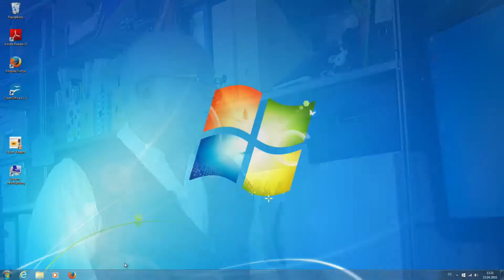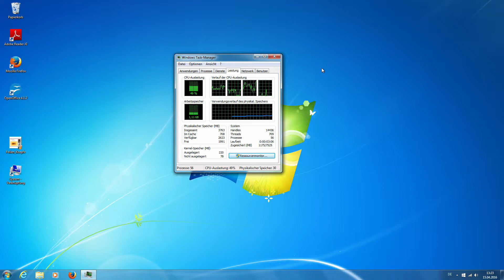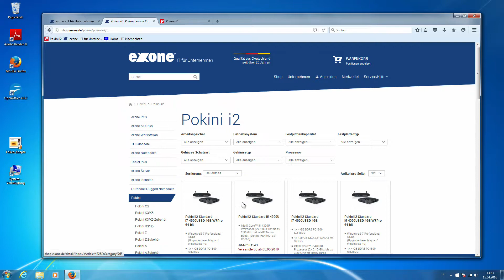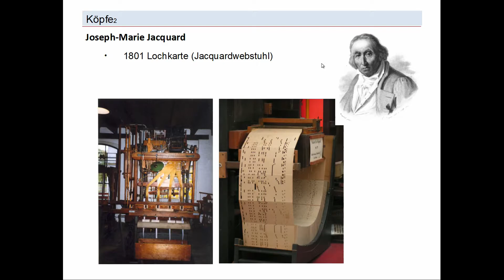Industrie-PC Pokini i2 der leise Dauerläufer - HIZ068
Mit dem Pokin I2 bietet Extra Computer einen lüfterlosen Mini-PC für den Dauereinsatz in rauen Umgebungen: Der Industrierechner ist mit den Intel-Prozessoren der Serien Core i3/i5/i7 und Celeron und Intel HD-Grafik verfügbar. Der Kleinst-Computer mit den Maßen 190 x 40 x 160 mm ist standardmäßig im erweiterten Temperaturbereich von – 40 bis +70 Grad Celsius einsetzbar. Für ein optimales thermisches Verhalten und gute Abschirmeigenschaften sorgt das robuste, rundum geschlossene Alu-Druckguss-Gehäuse.